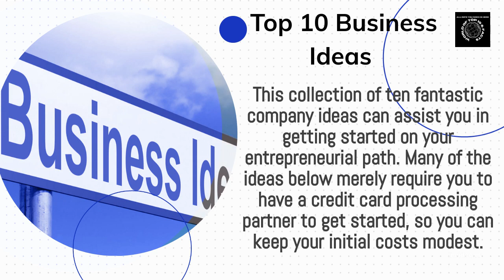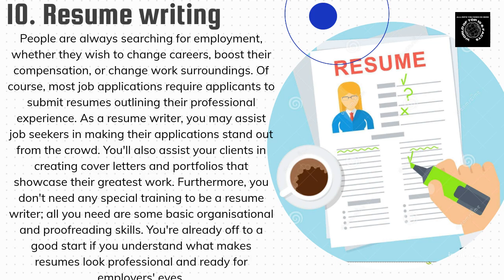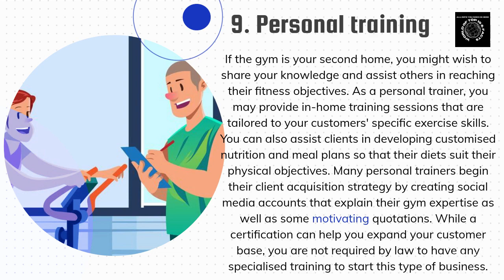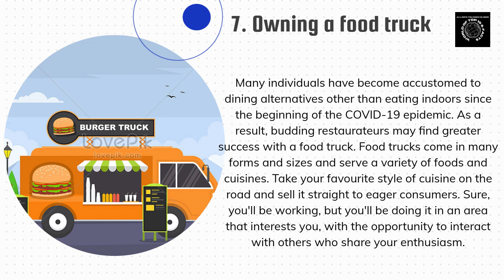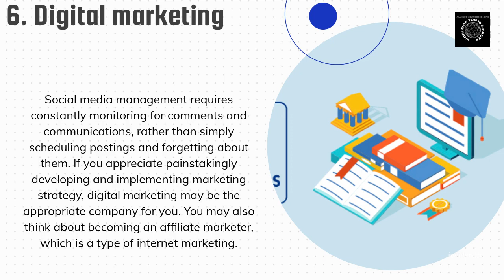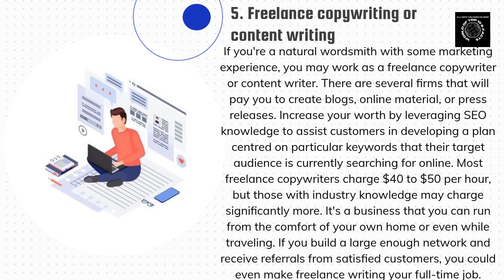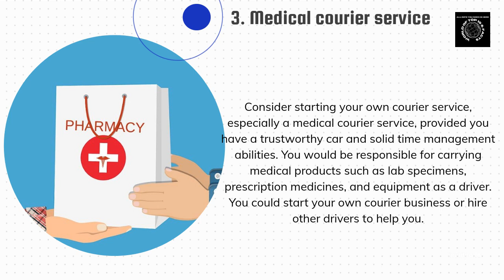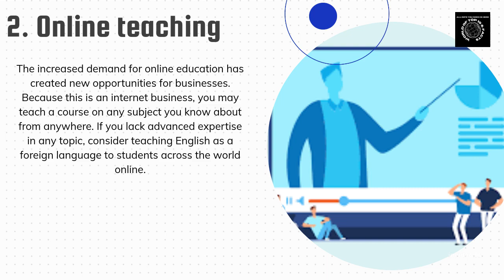How to make money | small business idea Hindi/Urdu | 10 best business idea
how to make money | small business idea | 10 best business idea
This collection of ten fantastic company ideas can assist you in getting started on your entrepreneurial path. Many of the ideas below merely require you to have a credit card processing partner to get started, so you can keep your initial costs modest.

1. Online reselling

If you like clothes and/or sales, you should think about launching an internet reseller business. You may start your business as a side hustle and grow it into a full-time resale business with time, perseverance, and an eye for fashion. You could begin by selling your unwanted clothing on websites like Poshmark and Mercari, then expand to your own resale website.

2. Online teaching

The increased demand for online education has created new opportunities for businesses. Because this is an internet business, you may teach a course on any subject you know about from anywhere. If you lack advanced expertise in any topic, consider teaching English as a foreign language to students across the world online.

3. Medical courier service

Consider starting your own courier service, especially a medical courier service, provided you have a trustworthy car and solid time management abilities. You would be responsible for carrying medical products such as lab specimens, prescription medicines, and equipment as a driver. You could start your own courier business or hire other drivers to help you.

4. Cleaning service

If you enjoy cleaning, you might simply turn it into a company. You may provide cleaning services to households, apartment complexes, and commercial sites with a small team, a variety of cleaning materials, and vehicles. The majority of cleaning firms charge between $25 and $50 per hour.

5. Freelance copywriting or content writing

If you're a natural wordsmith with some marketing experience, you may work as a freelance copywriter or content writer. There are several firms that will pay you to create blogs, online material, or press releases. Increase your worth by leveraging SEO knowledge to assist customers in developing a plan centred on particular keywords that their target audience is currently searching for online. Most freelance copywriters charge $40 to $50 per hour, but those with industry knowledge may charge significantly more.

6. Digital marketing
The internet's value rises with each passing day, but it also gets more difficult for businesses to break through the online clutter and properly advertise themselves. Digital marketing services are constantly in high demand, and many small and midsize businesses would like to outsource them rather than develop an expensive in-house staff. If you are skilled in SEO, content marketing, pay-per-click advertising, web development, or social media management, you may be able to take advantage of a business opportunity that allows you to work from home.Because digital marketing is a crucial component of every brand, you'll need to adapt to changes in your clients' marketing plans.

7. Owning a food truck

Many individuals have become accustomed to dining alternatives other than eating indoors since the beginning of the COVID-19 epidemic. As a result, budding restaurateurs may find greater success with a food truck. Food trucks come in many forms and sizes and serve a variety of foods and cuisines.

8. Dropshipping
Not all businesses that sell items keep them on-site. People who manage e-commerce businesses use dropshipping to outsource entire order fulfilment to a third party. The third party is most likely a wholesale merchant or another company that operates a warehousing and shipping operation.

1:25 9. Personal training
If the gym is your second home, you might wish to share your knowledge and assist others in reaching their fitness objectives. As a personal trainer, you may provide in-home training sessions that are tailored to your customers' specific exercise skills. You can also assist clients in developing customised nutrition and meal plans so that their diets suit their physical objectives.
0:18 10. Resume writing
People are always searching for employment, whether they wish to change careers, boost their compensation, or change work surroundings. Of course, most job applications require applicants to submit resumes outlining their professional experience. As a resume writer, you may assist job seekers in making their applications stand out from the crowd. You'll also assist your clients in creating cover letters and portfolios that showcase their greatest work.